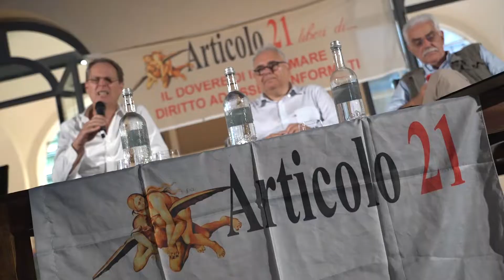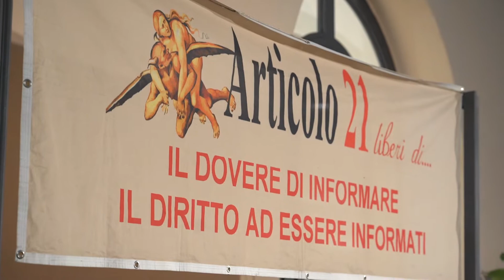VOCABOLARI DI GUERRE - Carlo Bartoli e Padre Enzo Fortunato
La prima serata del festival di Articolo 21 a Castiglioncello è dedicata alle parole di pace per raccontare le guerre.
Carlo Bartoli e Padre Enzo Fortunato.